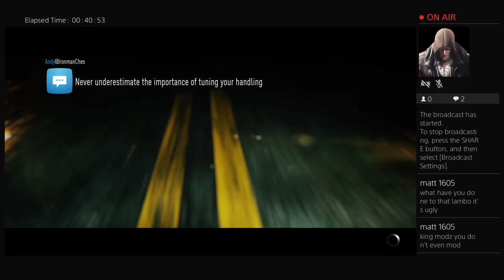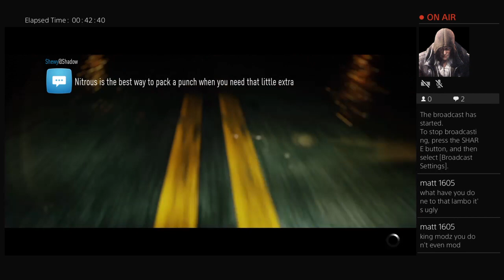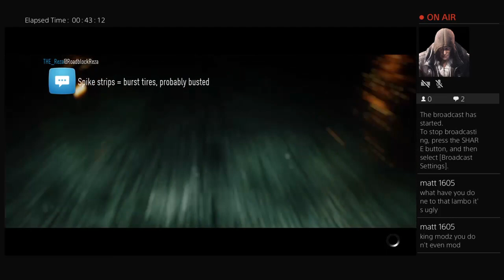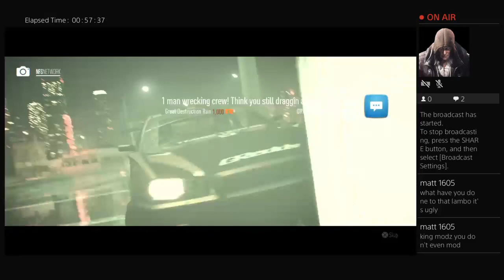many6336's Live PS4 Broadcast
I do mod acouts on phone games and give away games that u need 2 pay for free and hack my face book is Norman Matos if u want me 2 hack a game for u the 1 whit the pic in the beach whit a Jordan hat